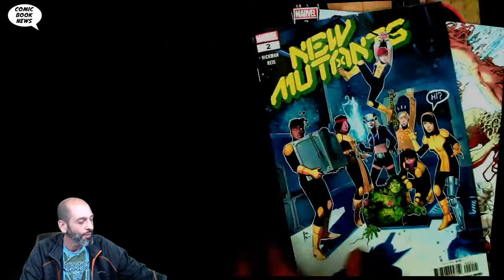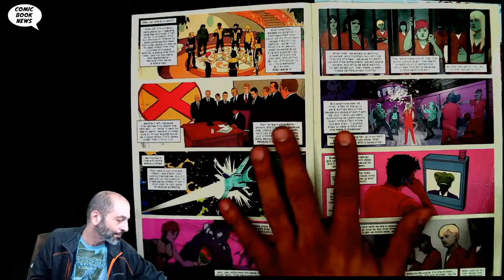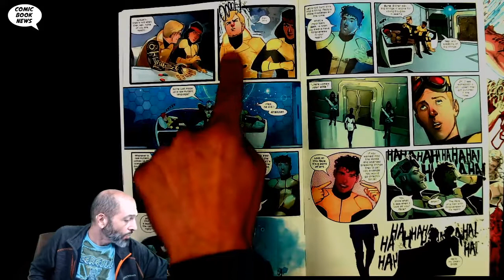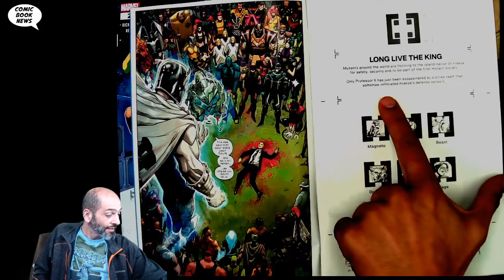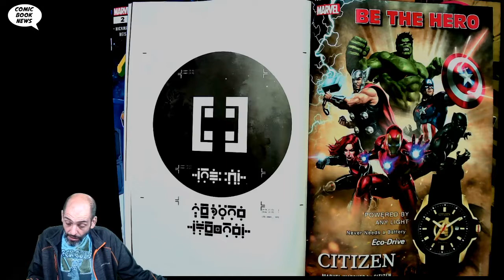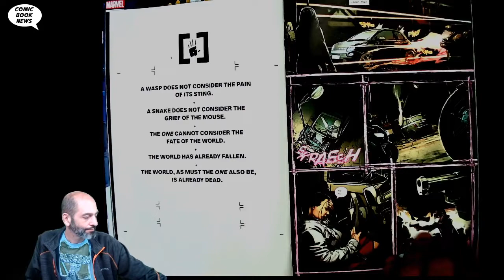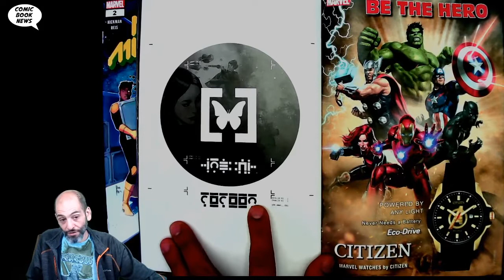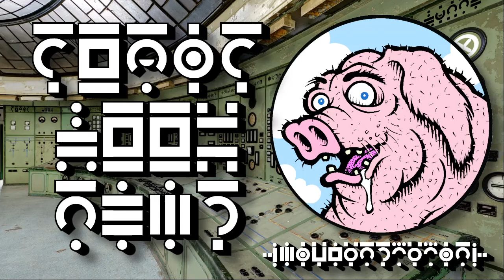New Mutants #2, X-Force #2, Fallen Angels #2 - Dawn of X becoming Yawn of X?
Link to Claremont Documentary
New Mutants #2
(W) Jonathan Hickman (A/CA) Rod Reis
THE NEW GENERATION CLAIMS THE DAWN!
The classic New Mutants (Sunspot, Wolfsbane, Mirage, Karma, Magik, and Cypher) get together with a few new friends (Chamber, Mondo) to seek out their missing member and share the good news... a mission that takes them into space alongside the Starjammers!
Rated T+
In Shops: Nov 27, 2019
SRP: $3.99

X-Force #2
(W) Ben Percy (A) Joshua Cassara (CA) Dustin Weaver
THE HIGH PRICE OF A NEW DAWN!
X-Force is the CIA of the mutant world-one half intelligence branch, one half special ops. Beast, Jean Grey and Sage on one side, Wolverine, Kid Omega and Domino on the other. In a perfect world, there would be no need for an X-Force. We're not there...yet.
Rated T+
SRP: $3.99

(W) Bryan Edward Hill (A) Szymon Kudranski (CA) Ashley Witter
THE DAWN DOES NOT BREAK FOR ALL!
Psylocke finds herself in this new world of Mutantkind unsure of her place in it... but when a face from her past returns only to be killed, she seeks help from others who feel similar to get vengeance. Cable and X-23 join Kwannon for a personal mission that could jeopardize all Mutantkind!
Rated T+
SRP: $3.99